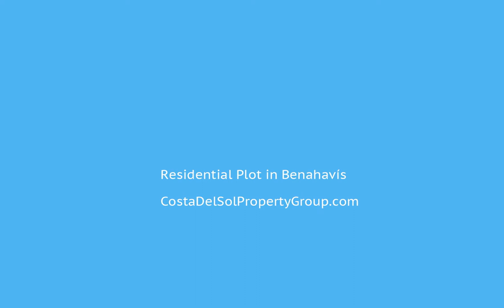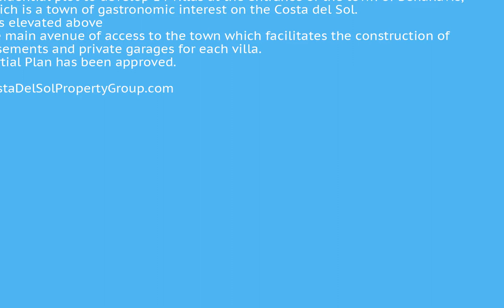Residential Plot in Benahavís, Costa Del Sol FOR SALE €2,050,000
Residential Plot in Benahavís, FOR SALE €2,050,000Residential plot to develop 14 villas at the entrance of the town of Benahavis, which is a town of gastronomic interest on the Costa del Sol. It is elevated above the main avenue of access to the town which facilitates the construction of basements and private garages for each villa. Partial Plan has been approved.Town;Country;Village;Mountain Pueblo;Close To Shops;Close To Town;Close To Forest To view and enquire about this property please